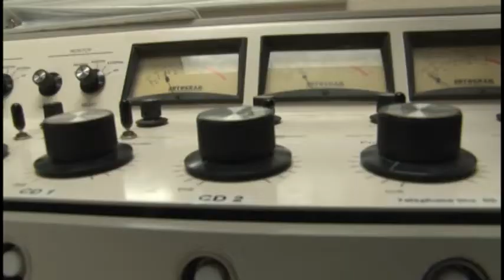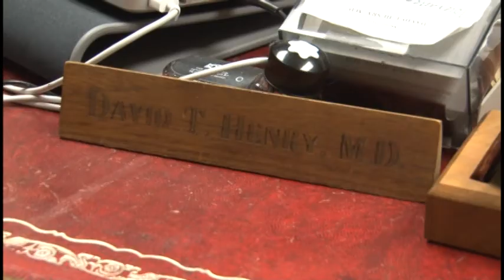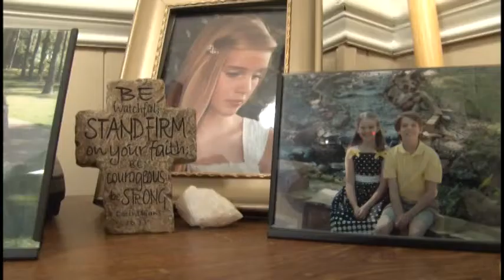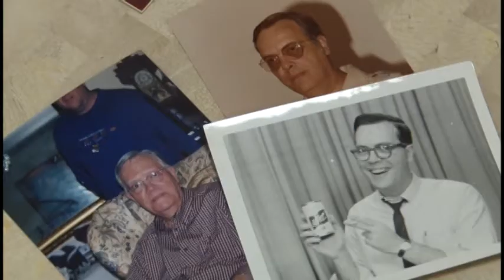EMMY 2014 | Cat.12 Feature News Report Serious | KSLA |Warner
"Joe's Battle" - A rare glimpse inside the life and mind of a well known Shreveport radio personality who is battling Alzheimer's.  He talks with KSLA News 12's Doug Warner, even though he knows he will liely forget who Doug is before the interview ends.  And he does.  Twice.